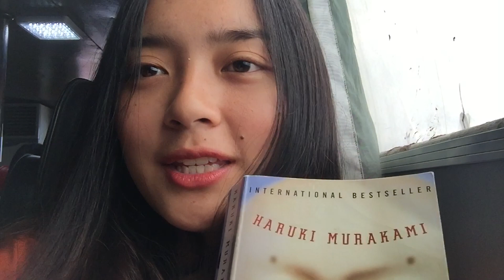A Throwback Vlog (i got a little too sentimental ü) | Thea Rizaldo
It's not ThrowbackThursday or ThursdaysWithThea yet but since this vlog completed uploading today, Sept 9 (a Wednesday), I wanted to publish it immediately. It could't wait longer! Hahahaha. This was one of my first vlogs and it reminded me of the times when I miserably struggled with vlogging in public! I think I only had less than 500 subscribers back then 😂 but here we are 2 years later on our way to reaching a hundred! 🙌🏻 We have come a long way and I am incredibly grateful for every single one of you, beautiful people! This journey is amazing and none of this would've happened if not because of you 💗 mahal ko kayong lahat! 🥰